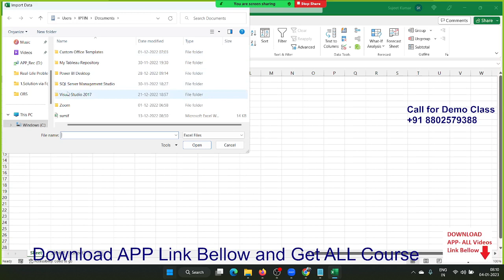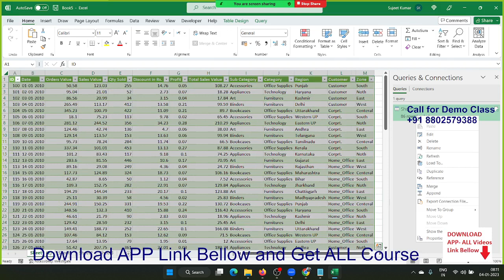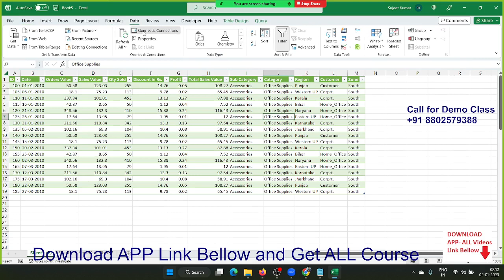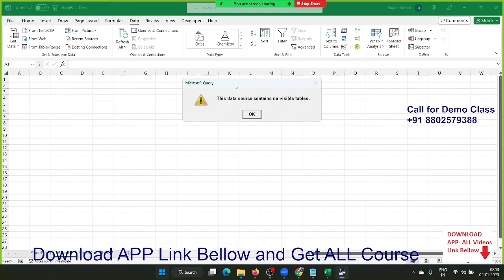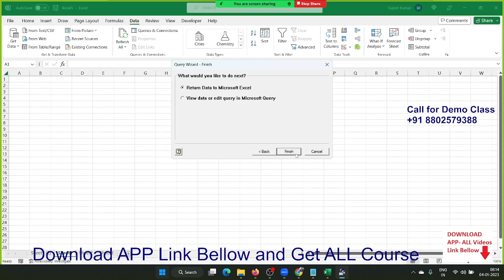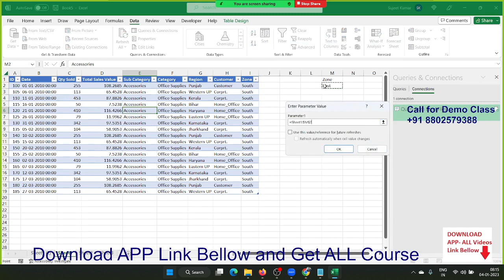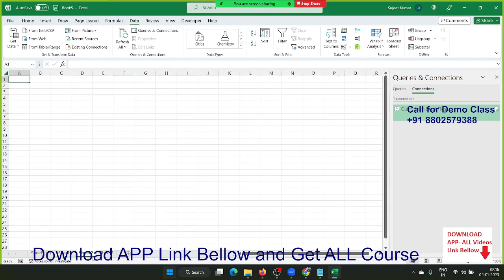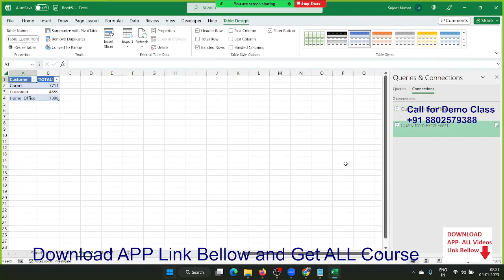Automation Example with VBA Macros